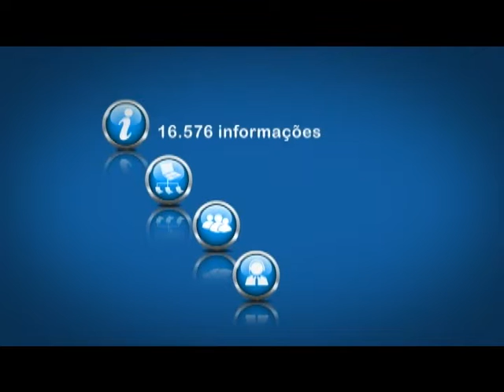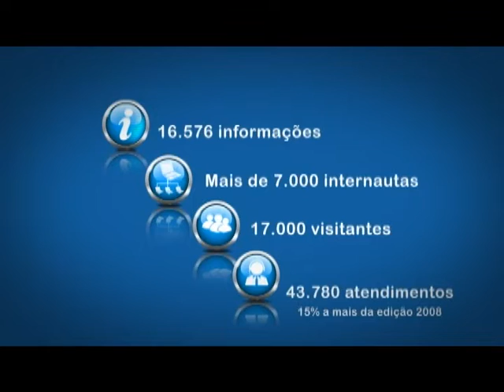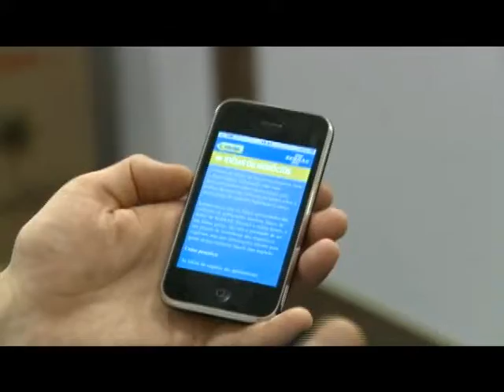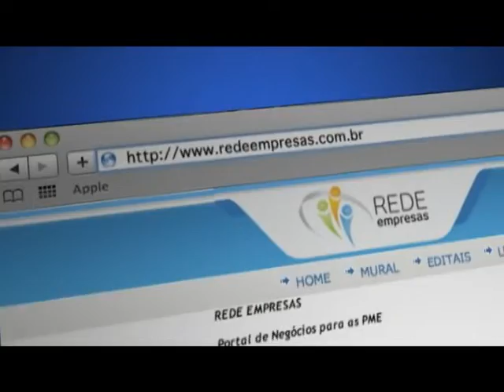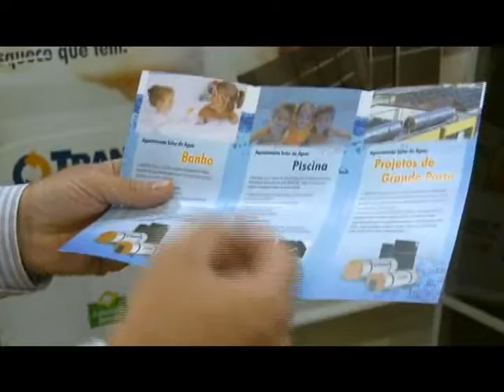Feira do Empreendedor 2010 - Joinville - Santa Catarina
Feira do Empreendedor 2010 - Santa Catarina